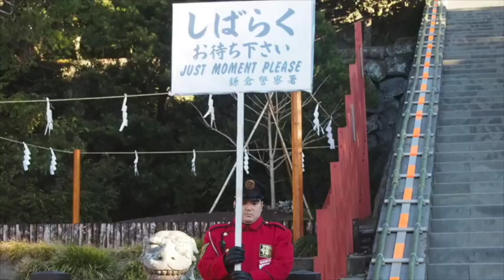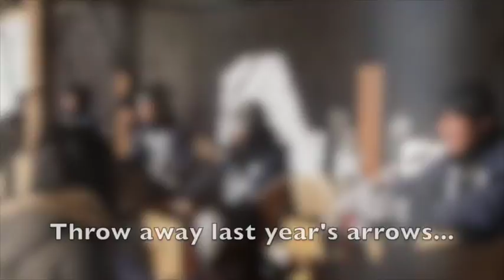New Year 2016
New Year 2016 at Kamakura